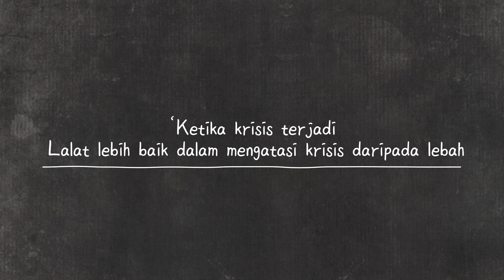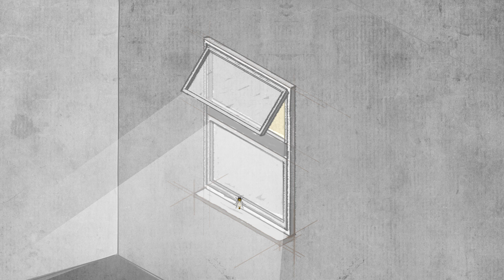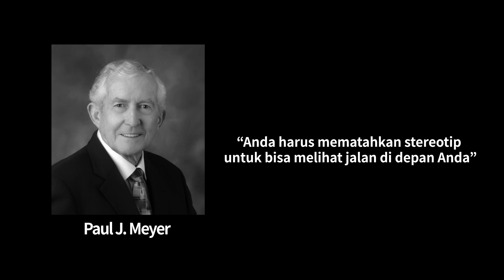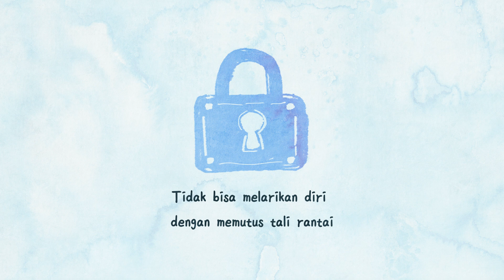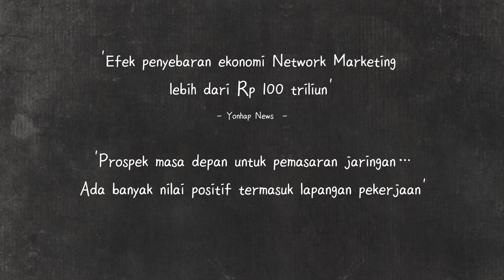HUMANITIES 20 : Lebah VS Lalat, Pemenangnya adalah?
Manusia selalu menganggap lalal adalah binatang yang merugikan dan membawa penyakit,
sedangkan lebah dianggap sebagai binatang yang bermanfaat bagi manusia,

Namun, taukah Anda jika lebah dan lalat terjebak dalam satu situasi yang sama, siapakah yang akan menang?

Anda sendiri, jika dihadapkan pada situasi yang sama, apakah Anda ingin menjadi lebah atau menjadi lalat?

*Ini adalah Youtube official dari Atomy Indonesia.
*Jangan malu juga untuk meninggalkan jejak di kolom komentar 😊